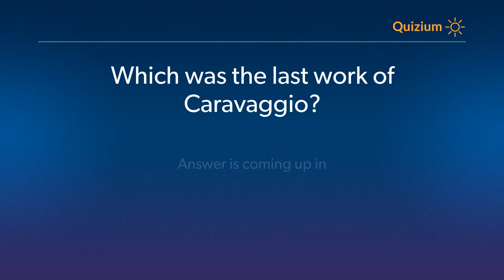Which was the last work of Caravaggio?� Caravaggio� Quiz